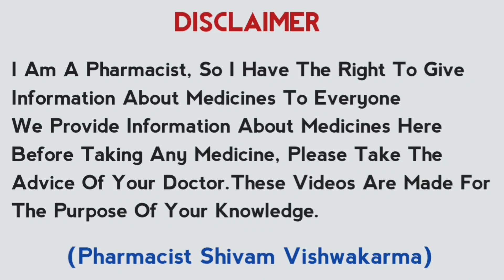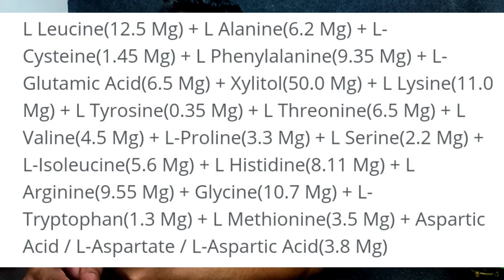Amigo Plus Injection Uses, Composition, Side Effects, Dose & Precaution In Hindi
About This Video:Amigo Plus Injection Ke Bare Me Bataya Hai Ki Ye Kab Lagaya Jata Hai Kya Composition Hai Savdhani Kyaa Rakhni Chahiye Side Effects kya hota hai or Iska Dose

Queries We Solved:
1.Amigo Plus Injection In Hindi
2.Amigo Plus Injection Composition
3.Uses Of Amigo Plus Injection
4.Dose Of Amigo Plus Injection
5.Side Effects Of Amigo Plus Injection

About : Gyanear Is An Medical Channel In Hindi,Here We Provide Medical Knowledgeh About Disease, Treatment,Medical Procedure, Allopathy Drugs For Medical Student And Comman Man